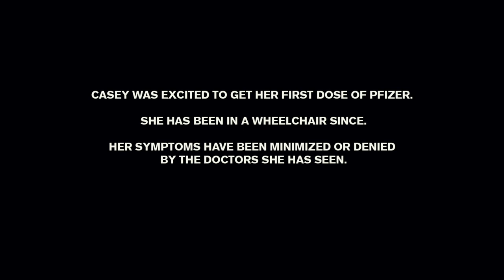Casey Hodgkinson's 'Message To the PM & the Doctors of NZ'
Casey was excited to get her first d*** of P .

She has been in a wheelchair since.

Her symptoms have been minimized and denied by the professionals she has seen.

(Youtube needs me to let you know that correlation does not necessarily mean causation)